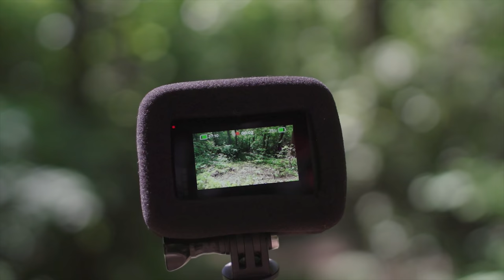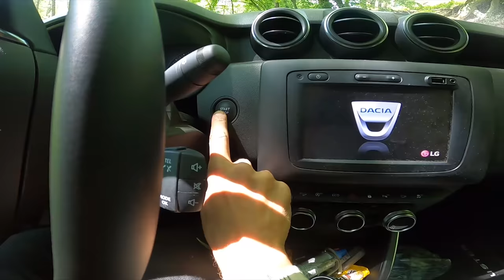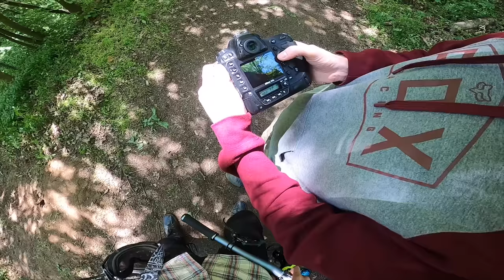ROADGAP PŘES MOJE AUTO!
Tenhle nápad už jsem nosil v hlavě několik týdnů a konečně se mi podařil zrealizovat. Hledal jsem skok kde bych mohl přeskočit svoje nové auto. A ve videu samozřejmě uvidíte jak to všechno probíhalo...